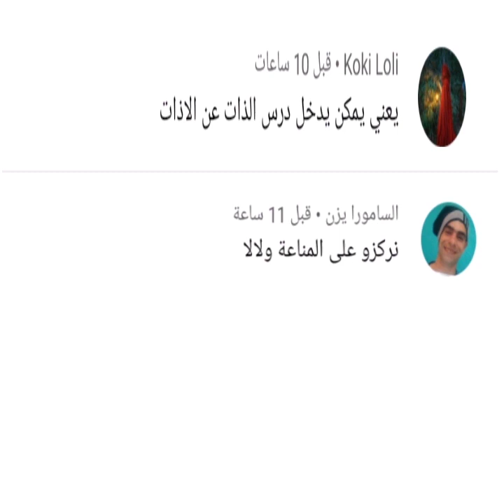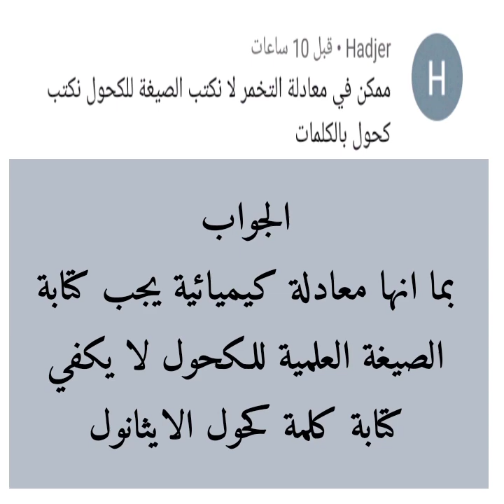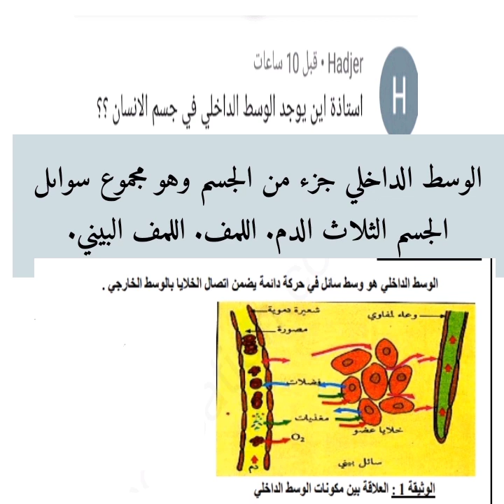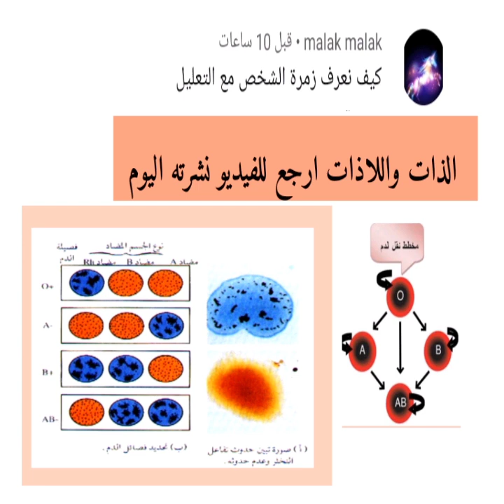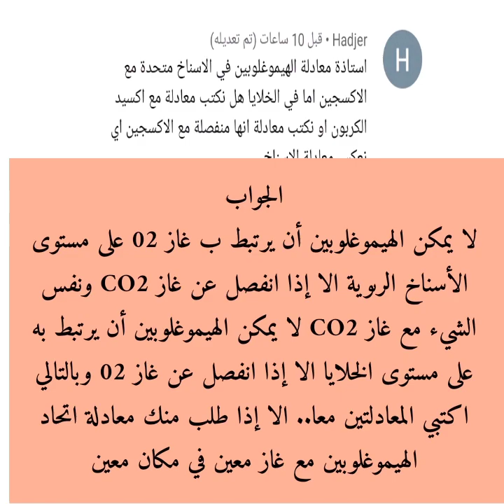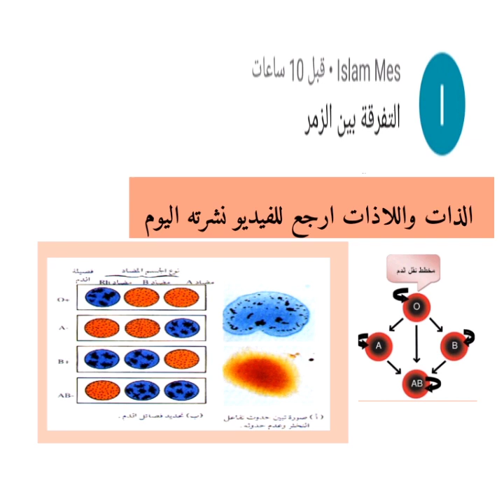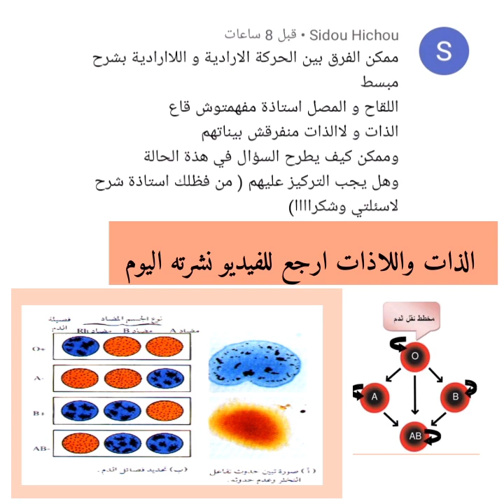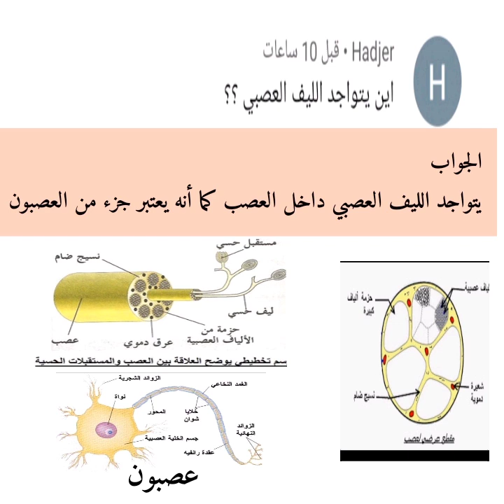اسأل والأستاذة تجيب/الإجابة على أسئلتكم 2021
أسئلتكم والإجابة عليها بيام 2021